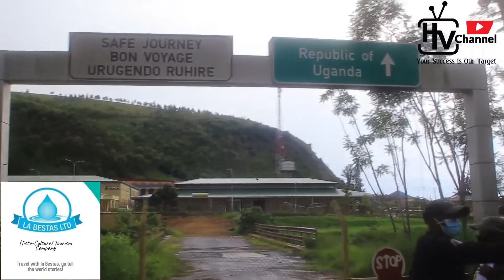TEMBERA U RWANDA|| UMENY'AMATEKA Y'INKOTANYI,UKO ZINJIYE MU RWANDA 01/UKWAKIRA/1990, Video igice 1&2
Iyi video irerekana uko urugamba rwo kwibohora rwatangiye; igice cya 1 & 2.
Tariki ya 28/11/2020, Ikigo cya LABESTAS Ltd binyuze ku mu Tour Guide wabihuguriwemo, Medard BASHANA , yatembereje ababyifuje , abereka uko urugamba rwo kwibohora rwatangiye.

Yaberetse inzira banyuzemo binjira muri 1990, anabereka aho Late Fred Rwigema yaburiye ubuzima, ku gasozi ka Nyabwishongwezi,  yongera kubasobanurira andi mateka yaho bise kugasantimetero, aho intambara ya RUKOKOMA I & II, yabereye, ndetse anababwira andi mayeri mashya y'urugamba , Afande Peace yazanye kugira babashe kwivuga umwanzi.